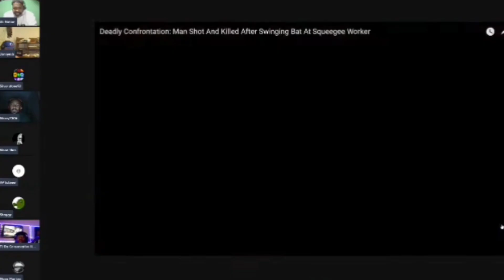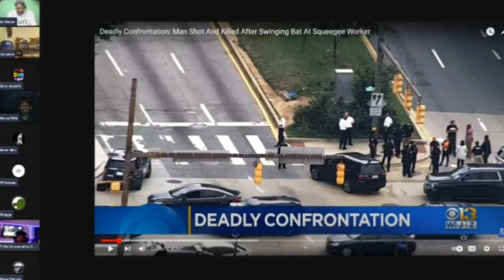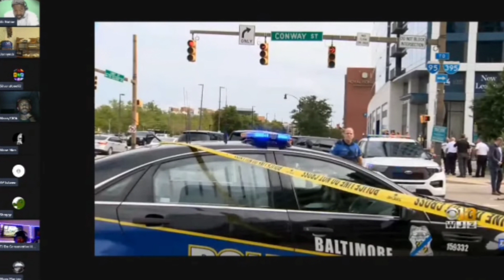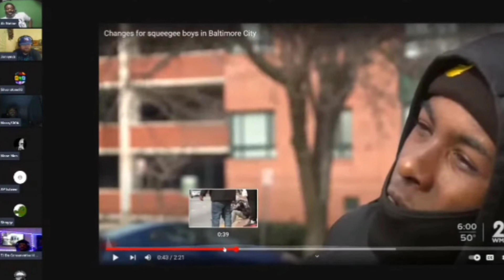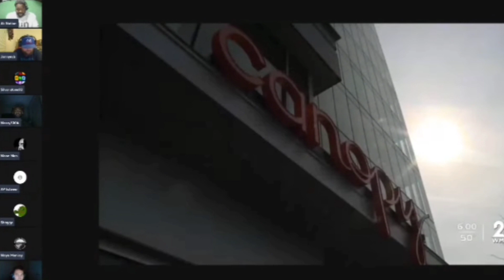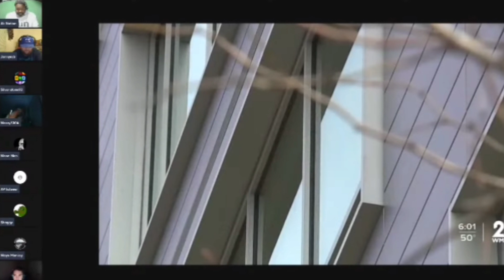Man tries to fight back against the notorious Squeegie Boys and gets smoked in broad daylight.